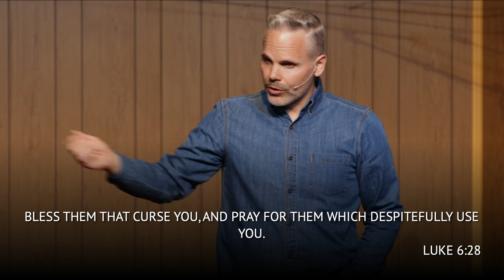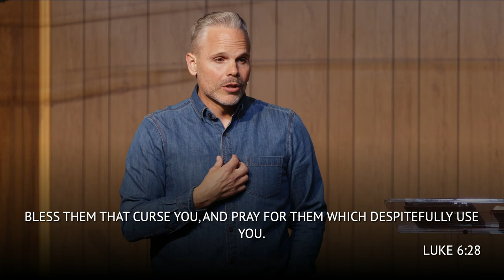How does God want us to fight?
God guides us to understand that people are not our enemy but rather principalities, power, and spirits of darkness. Our reaction should be to step with purpose, trusting others to God, committing to constant movement in empathy, and accepting responsibility so that we can truly make our opponents miss and pay.